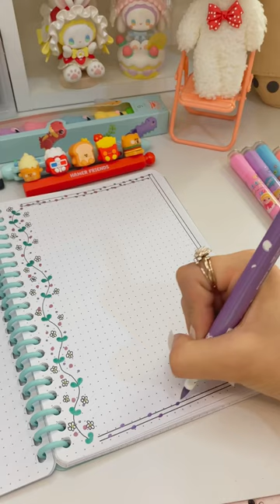Ideas de márgenes bonitas 📝💜✨